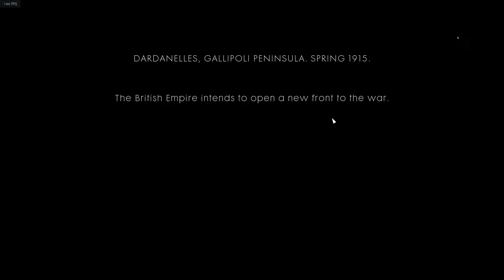BATTLEFIELD 1 Walkthrough Gameplay Part 10 - Cape Helles - PC 1080p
Battlefield 1 Campaign Gameplay Walkthrough Part 10. Single player Story campaign. "Cape Helles" Mission. "The Runner" War Stories. Playing on PC, also available on PS4 and Xbox One.